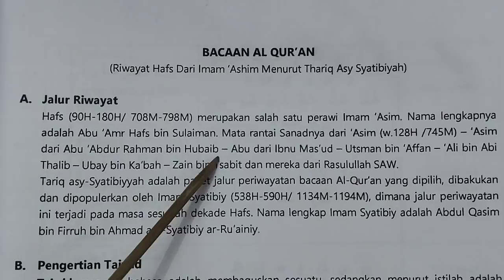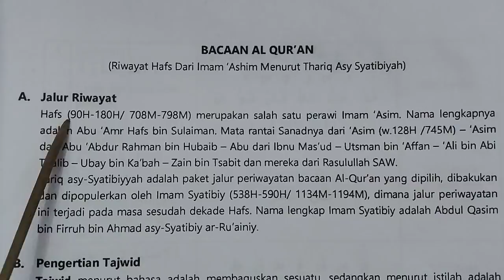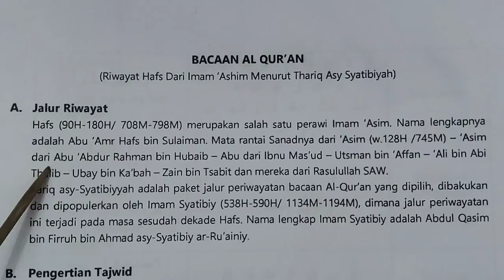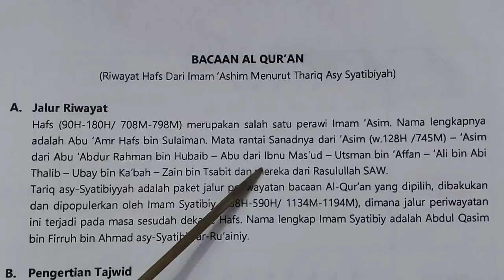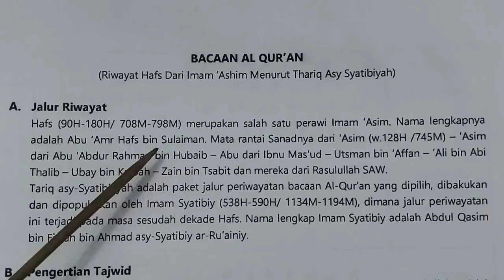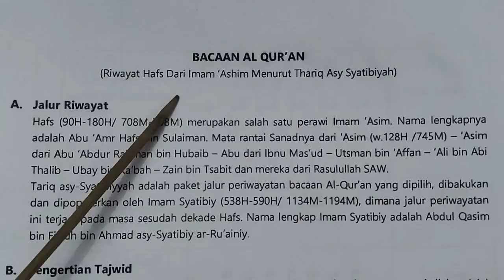bisa baca al qur'an tapi tidak tau sanadnya dan riwayat dari siapa. simak penjelasannya.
semoga vidio i i bermanfaat bagi kita para pecinta al qur'an.